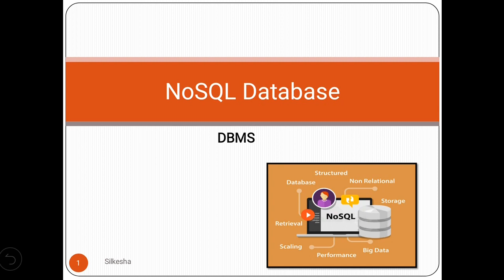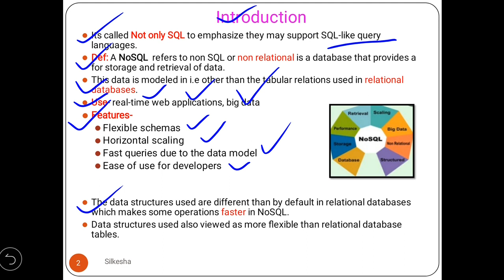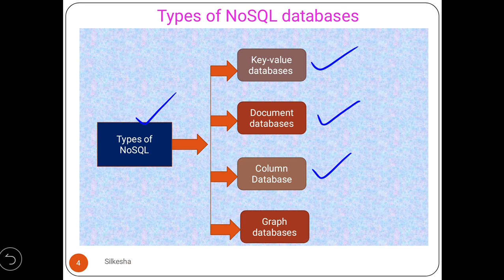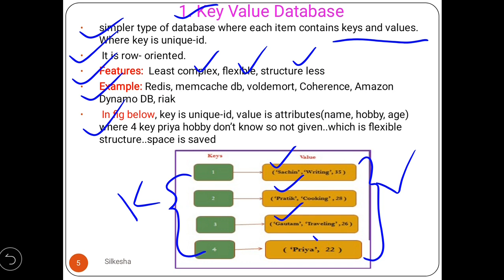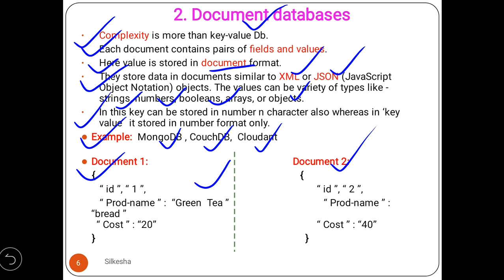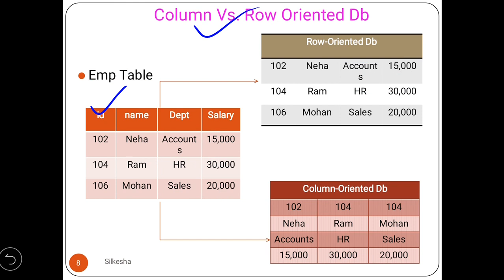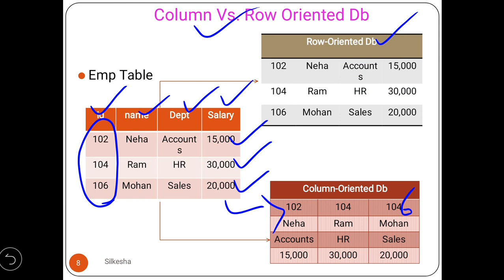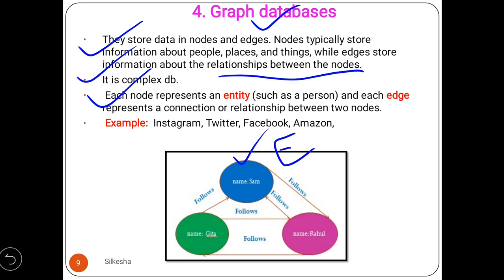Types of NoSQL Databases Lec-80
Types of NoSQL Databases

What is NoSQL